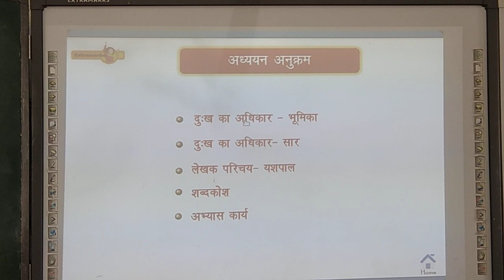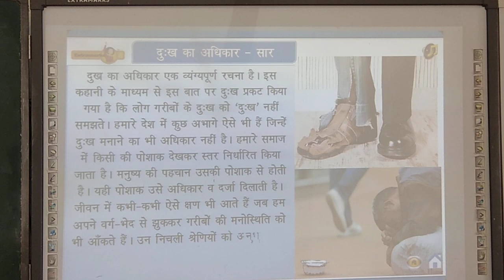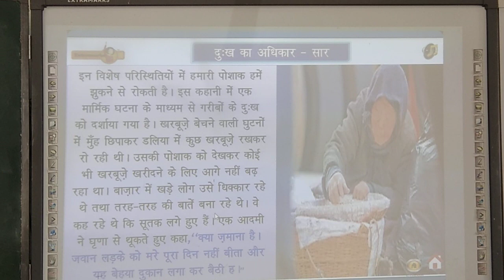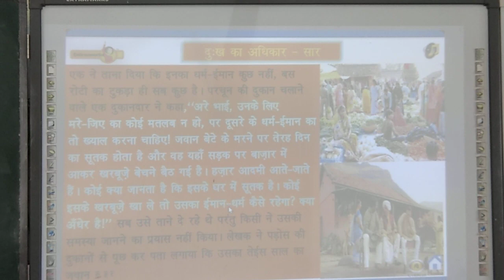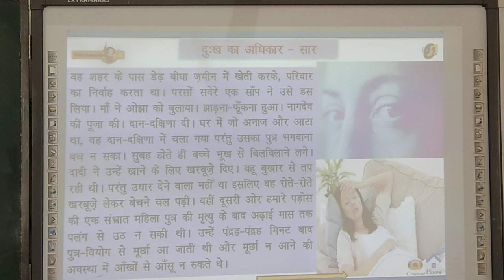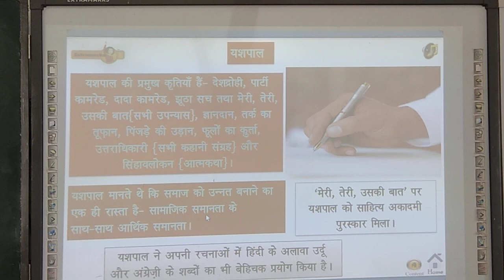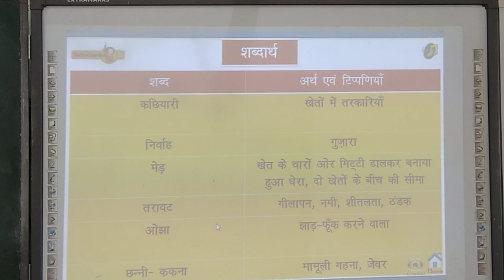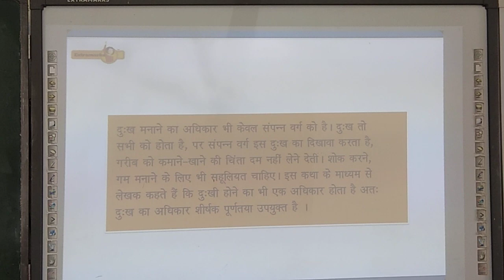CLASS 9 GBK HINDI 10-JUNE